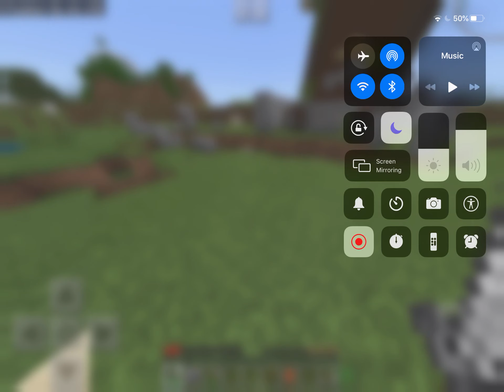The First Video | Survival War [1]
Survival War [1]